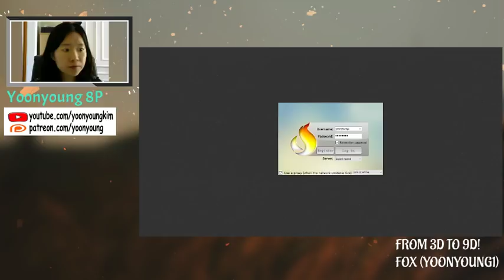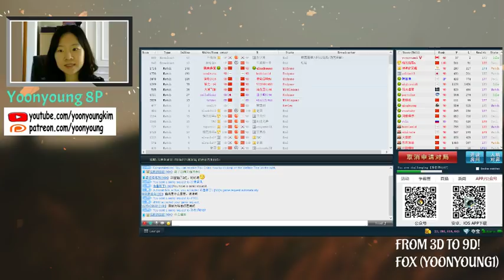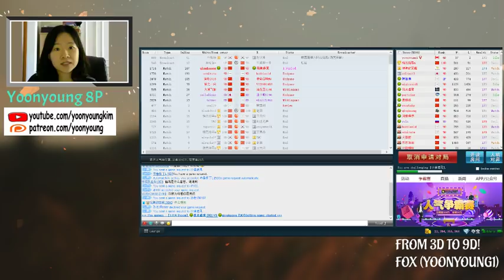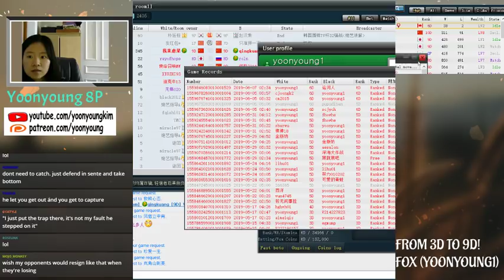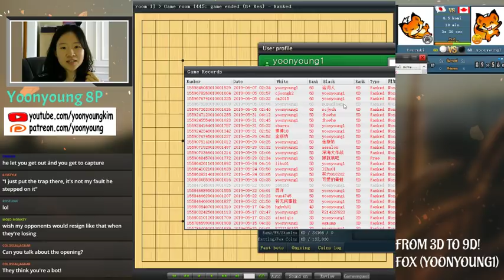Tiger mouth is good shape